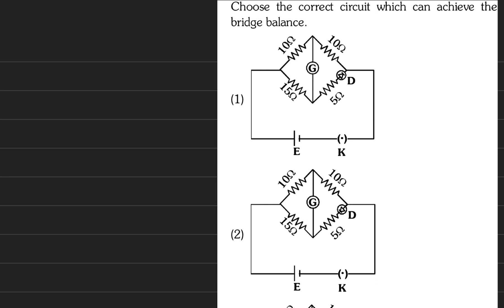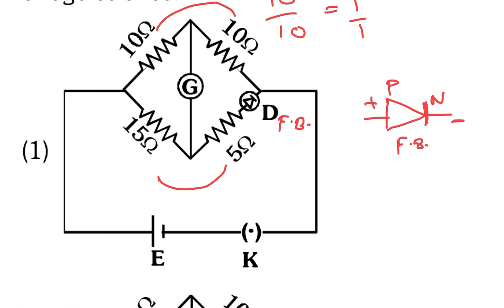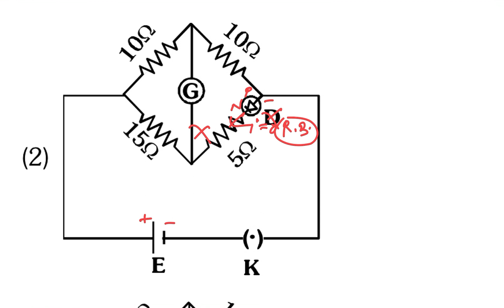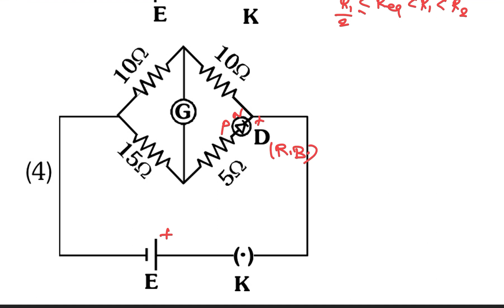Choose the correct circuit which can achieve the bridge balance | NEET 2024